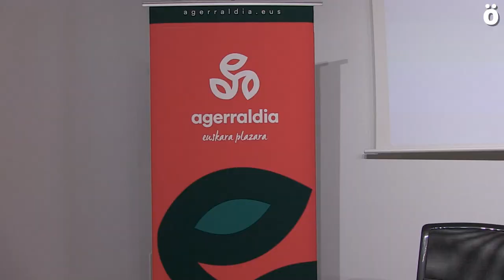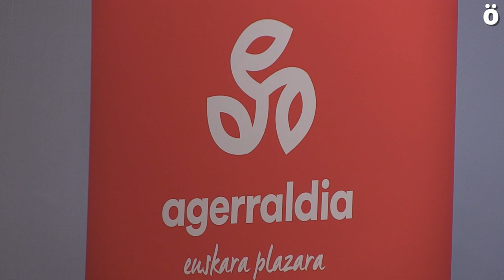Nafarroa hegoaldeko eta erdialdeko euskalgintzarako beste 235 000€ bildu ditu Errigorak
Gaur jakitera eman dutenez, nafar hegoaldeko uzta euskarari puzka kanpainaren ibilbideko bigarren edizio arrakastatsuenean 15.500 saski banatuko ditu Errigorak eta 235.000€ bideratuko ditu ager vasconumeko euskalgintzara. Nafarroako Parlamentuan egindako ekitaldi batean, Errigorak zorionak eman dizkie kanpaina posible egin duten boluntario eta herritarrei eta erakundeei euskararekiko duten erantzukizuna bere gain hartzeko eskatu die.